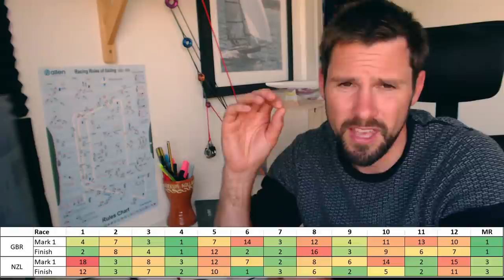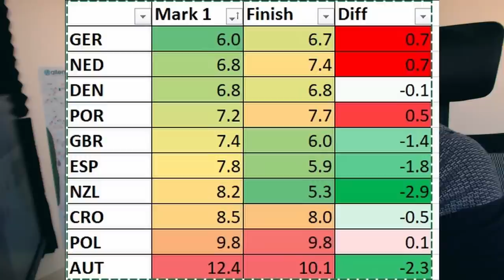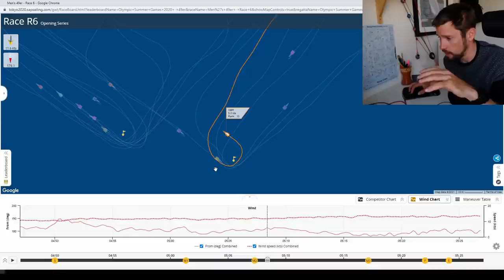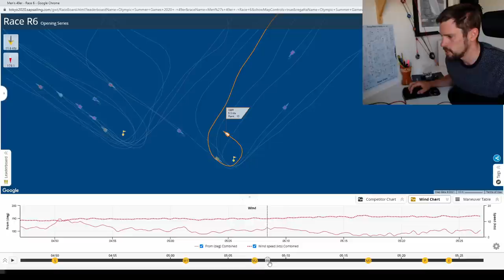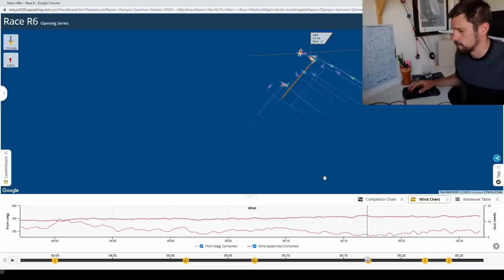How GBR beat Burling and Tuke to 49er GOLD 🥇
Dylan Fletcher and Stuart Bithell produced a nail biting finishing performance in the 49er medal race to snatch Gold. But I believe their consistently better first beats over Pete Burling and Blair Tuke, as well as a miraculous comeback in race 6 is what separated the British and New Zealand boats.